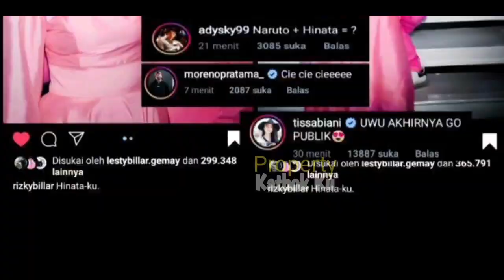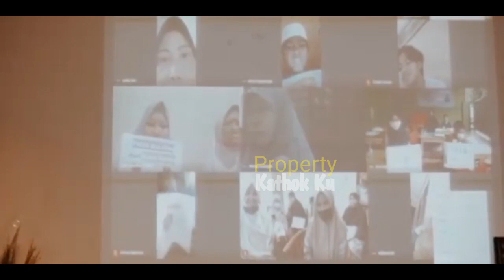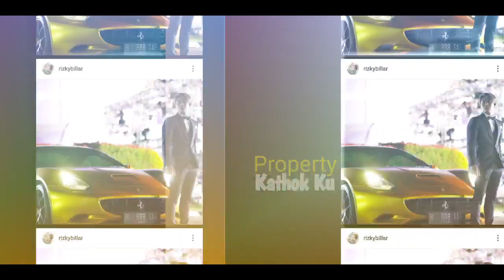SBLM POPA INDOSIAR!! LESTI BILLAR MAKAN Malam BERSAMA?? SALFOK pada yang COUPLE-AN BAJU!!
Jangan Lupa: _
Thankz!!..